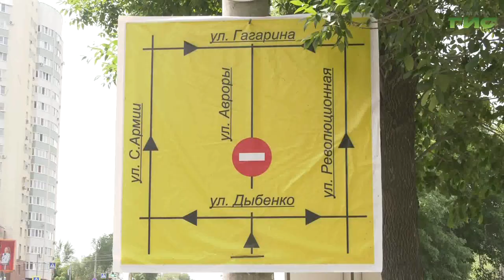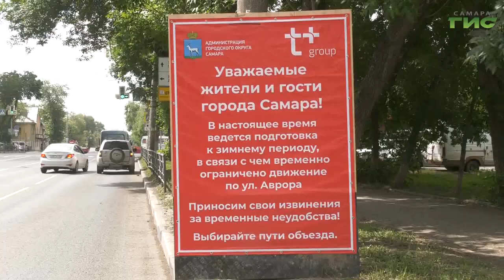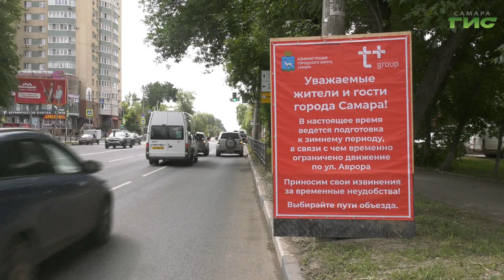В Самаре продолжают работы на теплосетевых объектах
Три городских маршрута Самары вновь открыли для проезда транспорта. Движение на них ограничили еще в пятницу вечером в рамках масштабных работ по подготовке к отопительному сезону. Передвижение машин и общественного транспорта на перекрестках Мориса Тореза с улицей Мяги, Авроры с улицей Печерская и движение по проспекту Кирова открыли раньше запланированного срока. Хронологию событий изучил Михаил Ермоленко.